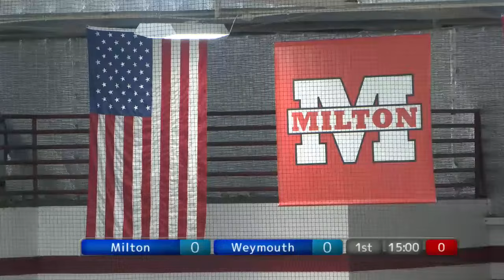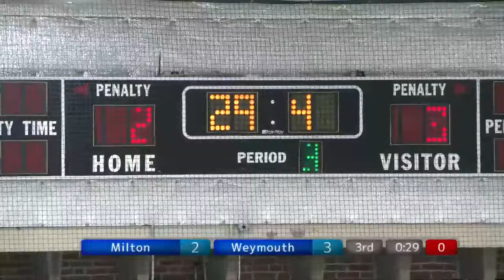MHS Boys Varsity Hockey vs Weymouth - January 6th, 2023